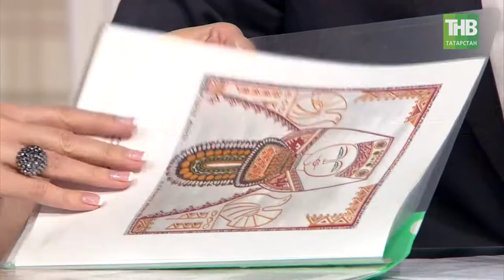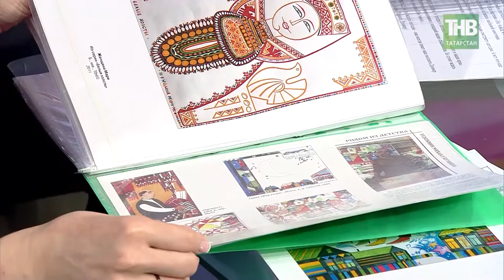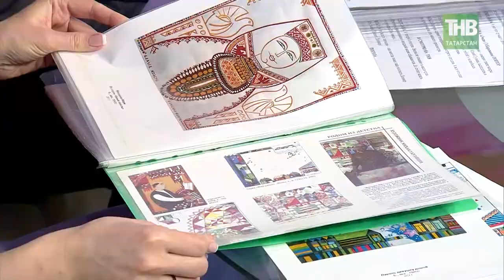«Белые холсты» самого татарского русского художника Кузнецова претендуют на Тукаевскую премию. ТНВ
Михаил Кузнецов, художник, заслуженный деятель искусств РТ.
Виктор Аршинов, зам.председателя татарстанского отделения
ВТОО "Союз художников России".
Рабис Саляхов, заслуженный деятель искусств РТ.

Таяну ноктасы. В эфире: пн, вт, ср, чт - 19:00

7 дней. В эфире: вс - 19:30, 21:30

Координаты:
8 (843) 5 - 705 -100